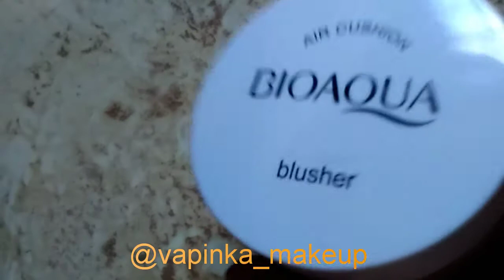Review BIOAQUA BLUSH ON AIR CUSHION SMOOTH MUSCLE FLAWLESS ( First Impression ) | by Vapinka Makeup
Hai ketemu lagi,  kali ini aku Review BIOAQUA BLUSH ON AIR CUSHION SMOOTH MUSCLE FLAWLESS

BIOAQUA Blush On Cushion Smooth Muscle Flawless adalah blush on dalam bentuk cushion dengan warna yang lembut, mudah diratakan, serta hasil yang halus dan ringan.

How to use:
Tekan blush on pada cushion menggunakan spons yang disediakan hingga blush on terambil secukupnya. Tepuk-tepuk pipi dengan spons untuk meratakan warna blush on.

 gmn Hasilnya ?

happy watching